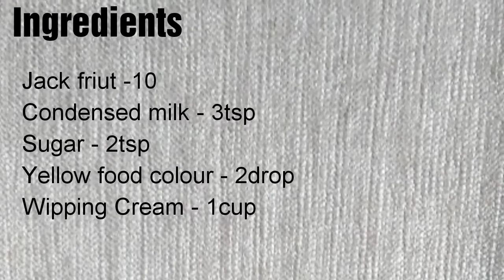ചക്ക Ice Cream / Jack Friut ice cream - Asna's Spicy Home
Ingredients
Jack friut -10
Condensed milk -3tsp or sugar - 4tsp
Yellow food colour - 2drop
Wipping Cream - 1cup